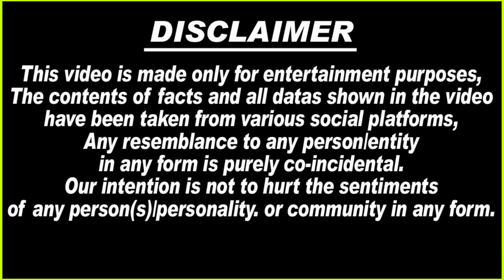🔴LIVE : रातों-रात Rakhi Sawant का Miscarriage Video हुआ Leak😭, Rakhi Sawant का फिर छलका दर्द..